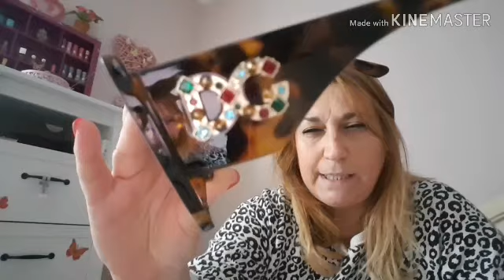VLOG....Non voglio criticoni sul mio canale!Fuori!!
Su Depop il mio nik name è Dona Scirly